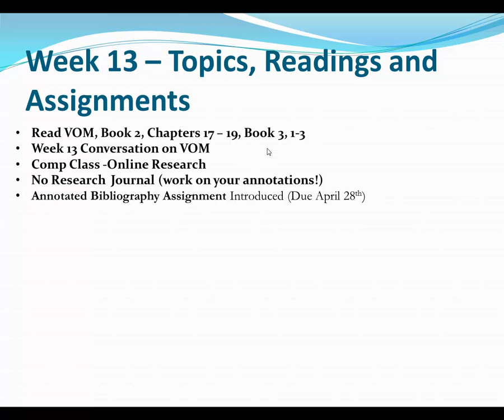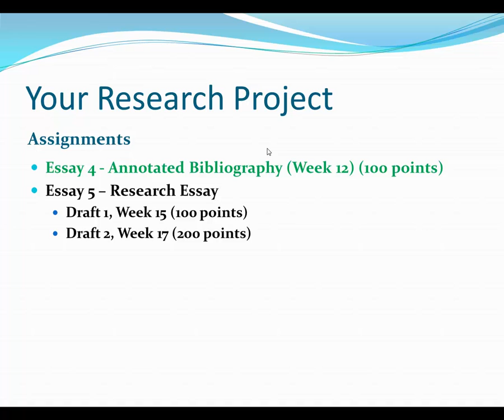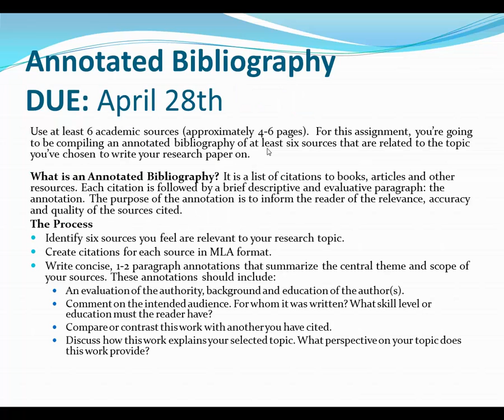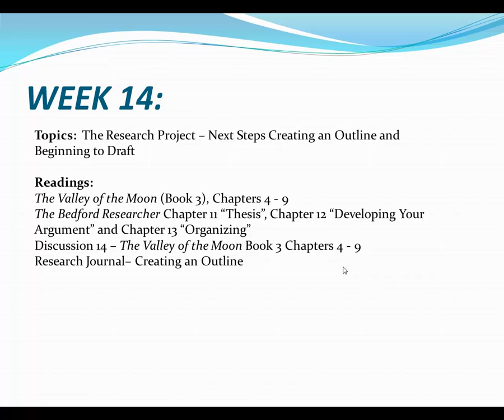ENGL 120 - Week 13